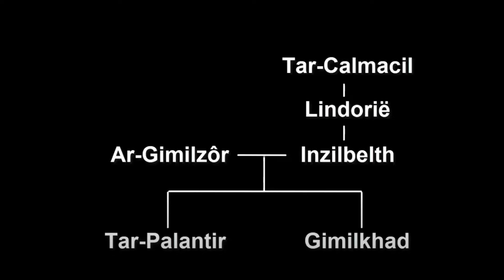LA HISTORIA DE TAR-PALANTIR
En este video hablamos sobre la historia de Tar-Palantir, rey de Numenor que no pudo cambiar la tendencia de la isla abocada a una caída que se consumaría en la siguiente generación.